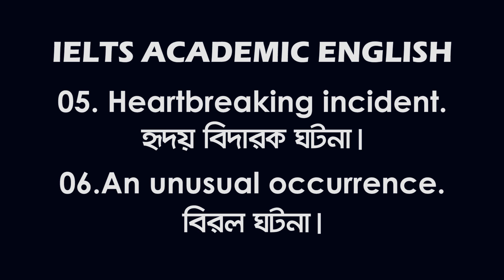IELTS Speaking English : Sentence Practice Exercise 25 : IELTS Tips & Tricks